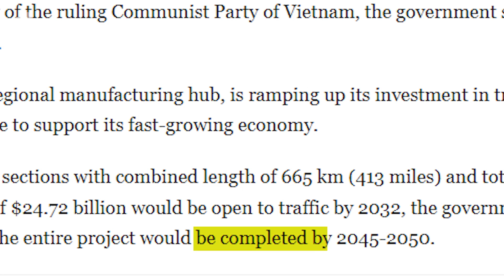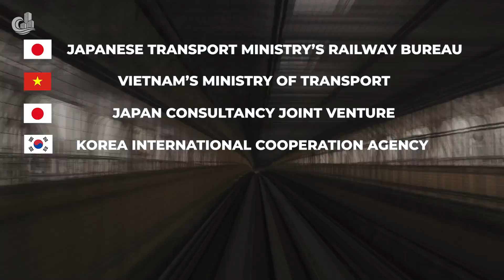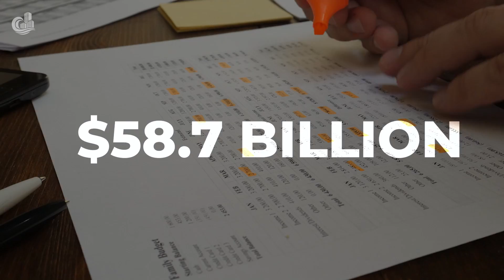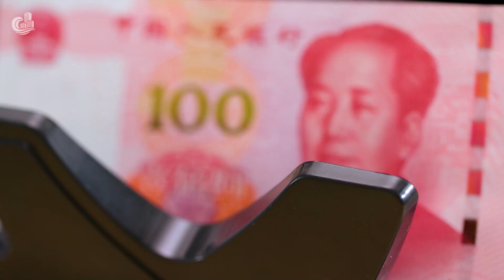Vietnam's $58.7BN Express Railway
Embark on an awe-inspiring journey as we delve into the heart of Vietnam's $58.7BN Express Railway, a groundbreaking feat in the realm of megaprojects. Join us in uncovering the intricacies of Vietnam's North-South Express Railway Project, a testament to innovation and progress. Explore the future of transportation with Vietnam's high speed railway, as we dissect the engineering marvels that promise to reshape the nation's landscape. Don't miss out – witness the unfolding of a transformative infrastructure vision in this exclusive review!